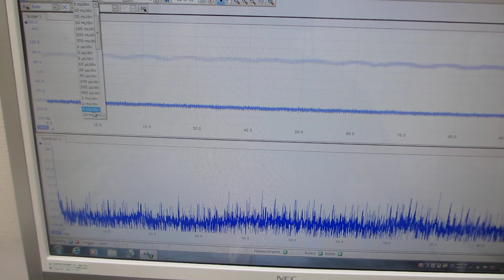超音波プローブの特性評価テスト（超音波システム研究所）